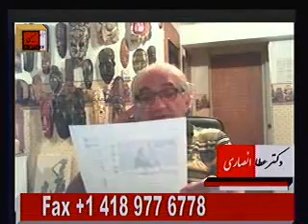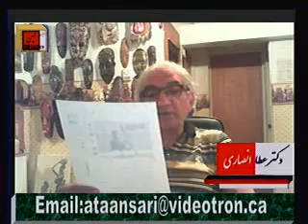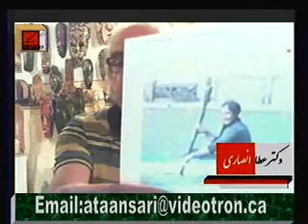درباره الزایمر در برنامه بهداشت عمومی با دکتر عطا انصاری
دکتر عطا انصاری در برنامه هفتگی  خود  در تلویزیون میهن به موضوع بهداشت عمومی میپردازد